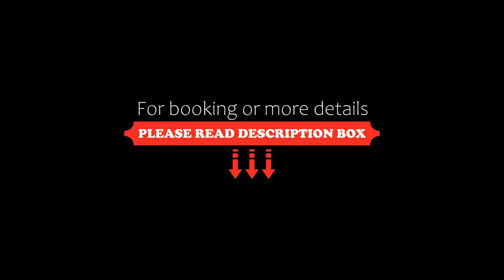Grand Kingsgate Waterfront By Millennium Hotels, Dubai, United Arab Emirates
About Property:
You're eligible for a Genius discount at Grand Kingsgate Waterfront By Millennium Hotels! To save at this property, all you have to do is sign in.
Grand Kingsgate Waterfront By Millennium Hotels has a restaurant, outdoor swimming pool, a fitness centre and shared lounge in Dubai. This 4-star hotel offers a concierge service and luggage storage space. The accommodation features a 24-hour front desk, room service and currency exchange for guests.
The hotel will provide guests with air...
Property Type: Hotel
Address: Al Jaddaf, Opposite Palazzo Versace, Bur Dubai, Dubai, United Arab Emirates
Searching For
1. Grand Kingsgate Waterfront By Millennium Hotels - Dubai - United Arab Emirates
2. Grand Kingsgate Waterfront By Millennium Hotels - Dubai - United Arab Emirates Address
3. Grand Kingsgate Waterfront By Millennium Hotels - Dubai - United Arab Emirates Rooms
4. Grand Kingsgate Waterfront By Millennium Hotels - Dubai - United Arab Emirates Amenities
5. Grand Kingsgate Waterfront By Millennium Hotels - Dubai - United Arab Emirates Offers and Deals
Audio Credit:
Track Title: Subway Dreams
Artist: Dan Henig